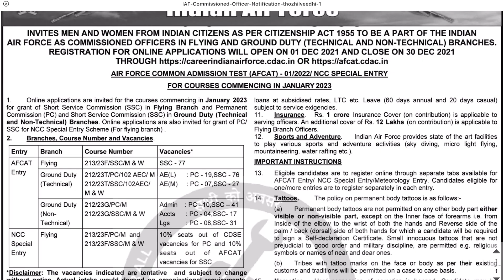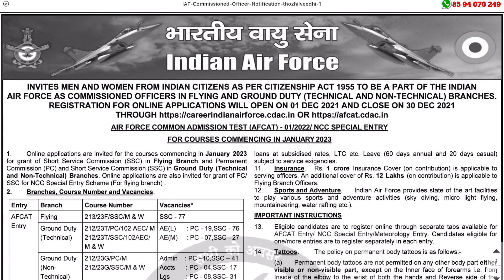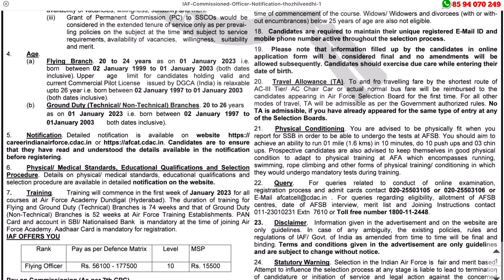സ്വപ്ന ജോലിയിലേക്ക് പറക്കാം.. നല്ല ശമ്പളത്തില്‍ ജോലി നേടാം | Air force Recruitment 2022 - A2Z Tricks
Indian Air Force AFCAT Recruitment 2021 – Apply Online For Latest 317 Air Force Common Admission Test (AFCAT) Vacancies